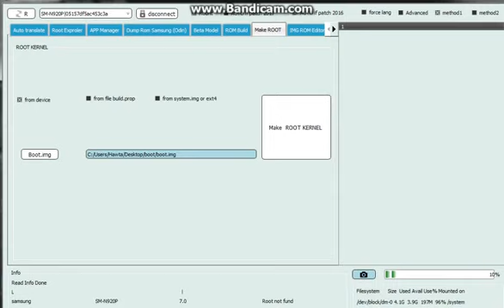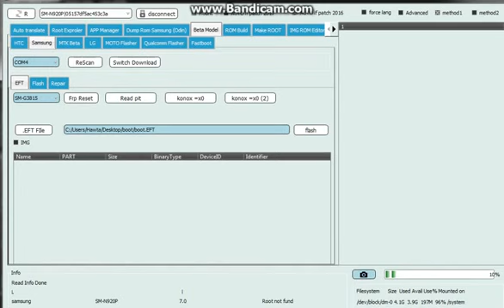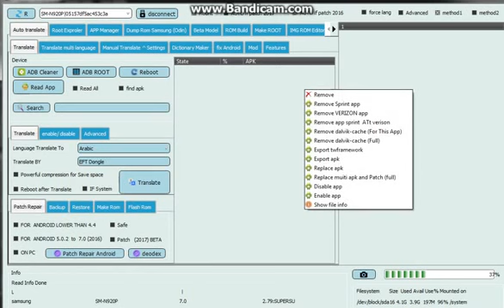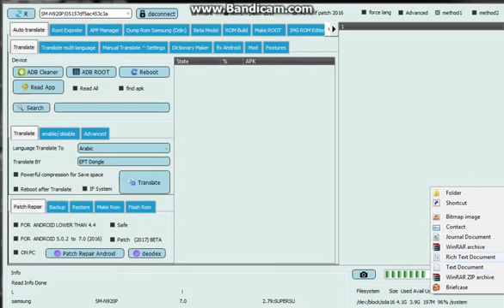Samsung Galaxy S6 Sprint SM-G920P Android 7.0 Nougat Rooted with EFT Dongle